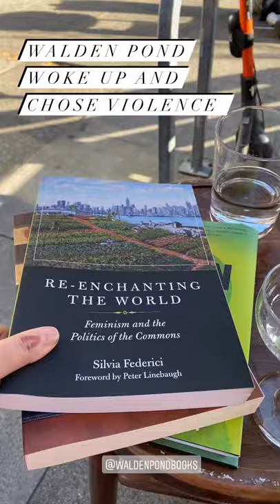Best Book Store In The Bay, Walden Pond In Oakland | Feminism Tiktok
books
bay area
oakland